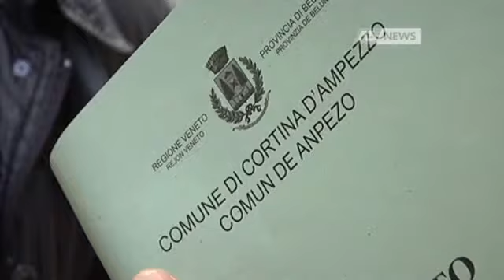INCASSI DELLE MULTE: VIGILI INDAGATI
CORTINA D'AMPEZZO - La Guardia di Finanza ha denunciato per peculato 19 agenti della polizia locale di Cortina d'Ampezzo. Denunciati invece per omessa denuncia all'autorità giudiziaria sindaco, assessori e funzionari comunali. La vicenda nasce dall'esame del materiale sequestrato nel maggio 2012 in Comune.
 - Intervistati: PATRIZIO MILAN (Comandante provinciale Guardia di Finanza), FRANCESCO SAVERIO PAVONE (Procuratore di Belluno) - Servizio di Giuditta Bolzonello, riprese di Daniele Dalvit, montaggio di Daniele Dalvit